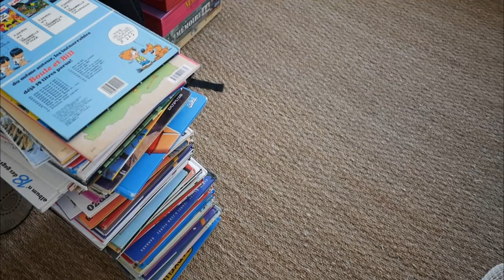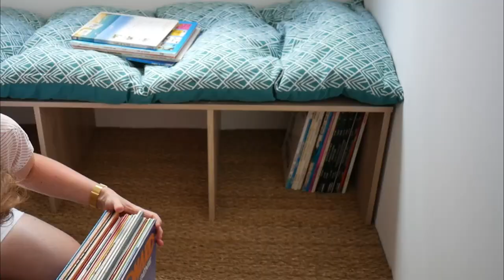Je RECYCLE mon dressing en BANC de LECTURE avec rangement [ DIY ]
Voici le lien vers le Blog Onfaitconstruire, ainsi que la vidéo de notre interview

🛒 J'ai acheté le matelas chez Super U pour 30 euros.

Kris 🌼